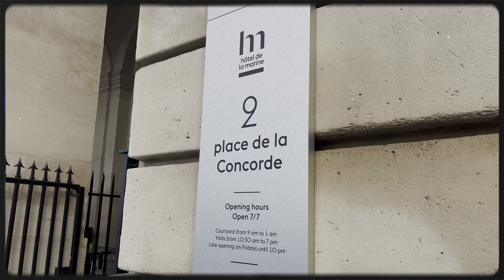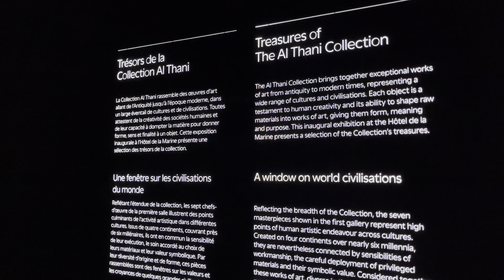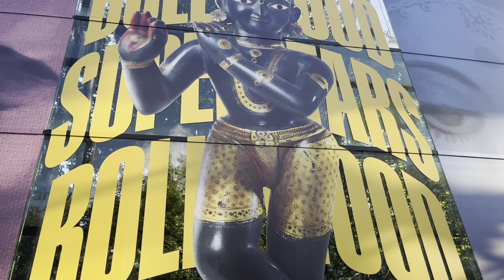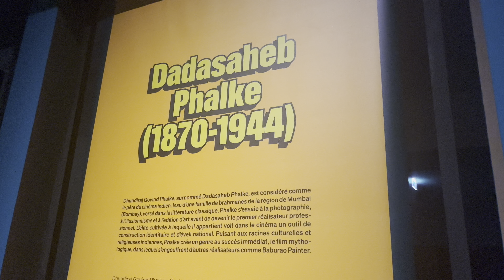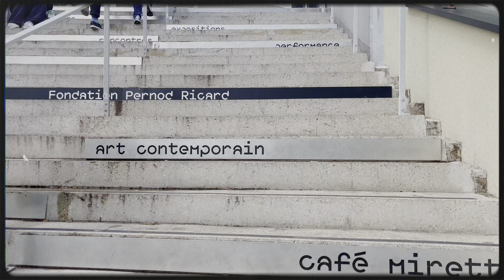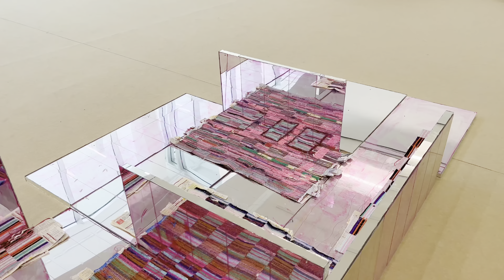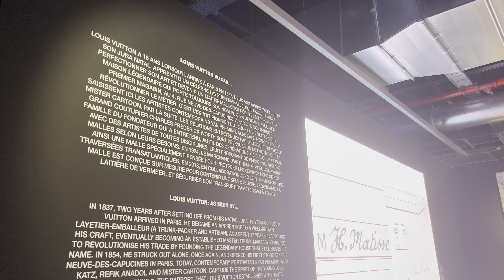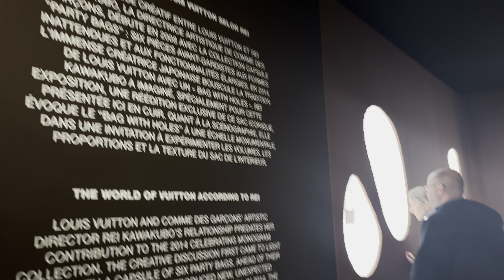LES MEILLEURS MUSÉES DE PARIS 🎨 Hôtel de la Marine, exposition LV ...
Hello ! Aujourd'hui je vous partage ma nouvelle vidéo : 24H dans les musées à Paris.

Suivez moi dans mes aventures à l'autre bout du monde sur Youtube et sur Instagram : @benoist_margot ✨

Quel age as-tu ? ‣ 24 ans
Sur quoi fais-tu ton montage ? ‣ CapCut sur MacBookAir
Sur quoi fais-tu tes miniatures ? ‣ Canva